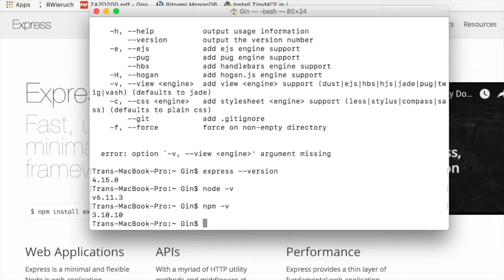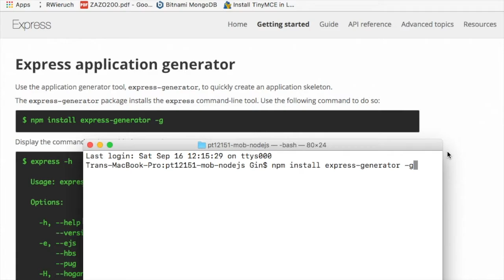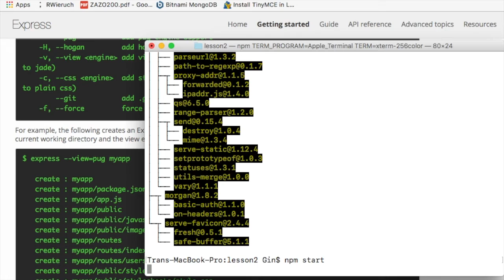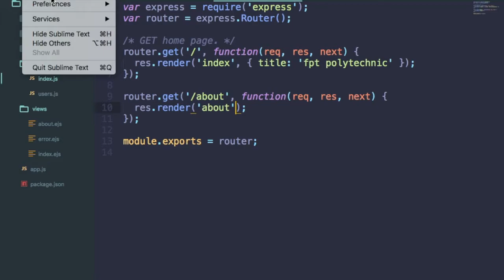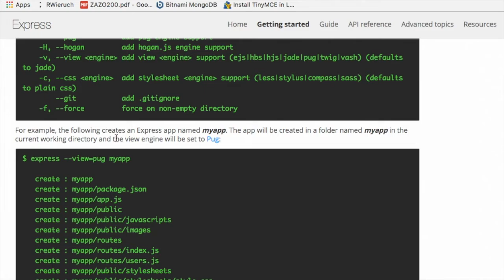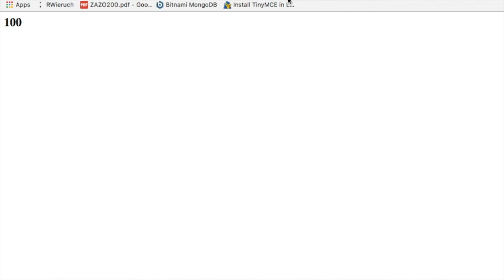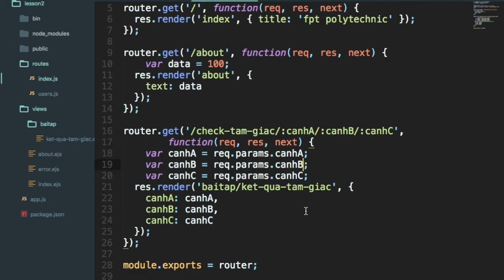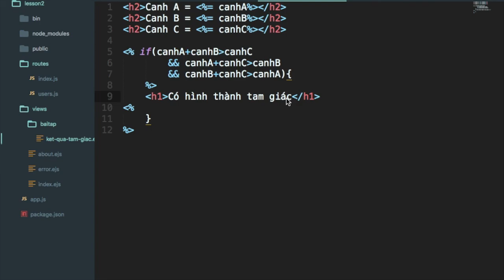pt12151 mob 2017 09 16